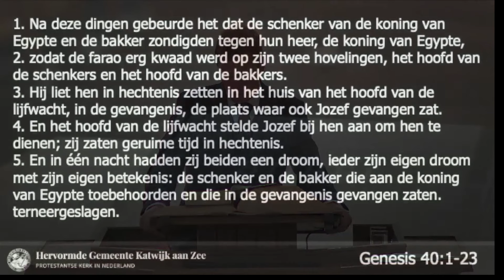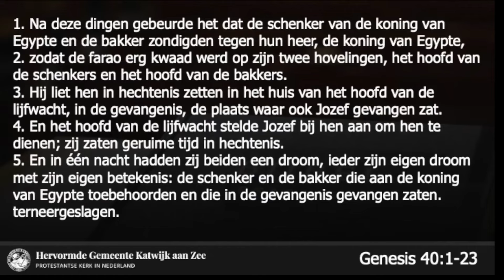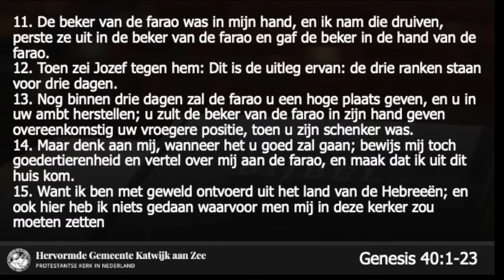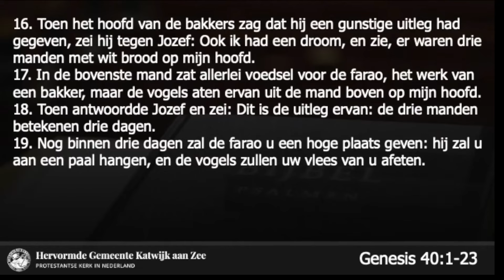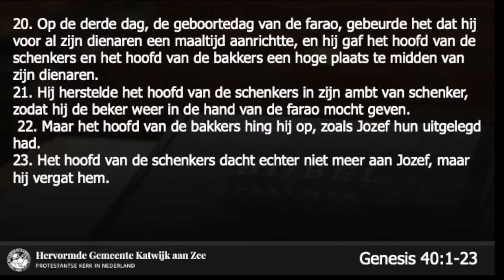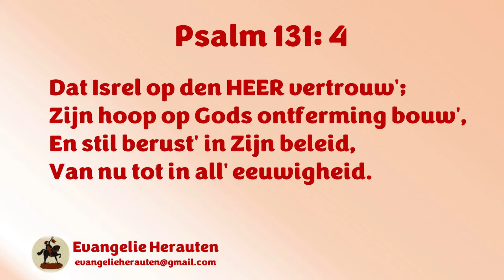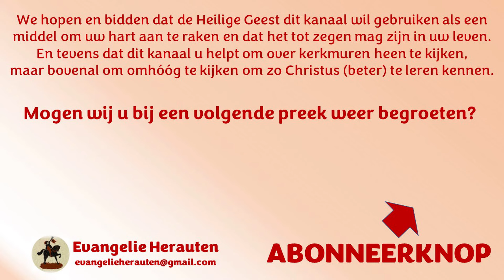Ds. G. van Zanden | Genesis 40 | De schenker en de bakker | 4e preek in een serie over Jozef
1. De dromen worden gedroomd
2. De dromen worden verklaard
3. De dromen komen uit

De schenker en de bakker dromen
1 Na deze dingen gebeurde het dat de schenker van de koning van Egypte en de bakker zondigden tegen hun heer, de koning van Egypte,
2 zodat de farao erg kwaad werd op zijn twee hovelingen, het hoofd van de schenkers en het hoofd van de bakkers.
3 Hij liet hen in hechtenis zetten in het huis van het hoofd van de lijfwacht, in de gevangenis, de plaats waar ook Jozef gevangenzat.
4 En het hoofd van de lijfwacht stelde Jozef bij hen aan om hen te dienen; zij zaten geruime tijd in hechtenis.
5 En in één nacht hadden zij beiden een droom, ieder zijn eigen droom met zijn eigen betekenis: de schenker en de bakker die aan de koning van Egypte toebehoorden en die in de gevangenis gevangenzaten.
6 Toen Jozef 's morgens bij hen kwam, keek hij hen aan, en zie, zij waren terneergeslagen.
7 Hij vroeg aan de hovelingen van de farao, die met hem in het huis van zijn heer in hechtenis zaten: Waarom staan uw gezichten vandaag zo treurig?
8 Ze zeiden tegen hem: We hebben een droom gehad en er is niemand die hem kan uitleggen. Jozef zei tegen hen: Is de uitleg niet aan God? Vertel ze toch aan mij.
9 Toen vertelde het hoofd van de schenkers aan Jozef zijn droom en zei tegen hem: Zie, in mijn droom stond er een wijnstok voor me,
10 en aan de wijnstok zaten drie ranken. Hij was aan het uitlopen, zijn bloesem kwam tevoorschijn en zijn trossen brachten rijpe druiven voort.
11 De beker van de farao was in mijn hand, en ik nam die druiven, perste ze uit in de beker van de farao en gaf de beker in de hand van de farao.
12 Toen zei Jozef tegen hem: Dit is de uitleg ervan: de drie ranken staan voor drie dagen.
13 Nog binnen drie dagen zal de farao u een hoge plaats geven, en u in uw ambt herstellen; u zult de beker van de farao in zijn hand geven overeenkomstig uw vroegere positie, toen u zijn schenker was.
14 Maar denk aan mij, wanneer het u goed zal gaan; bewijs mij toch goedertierenheid en vertel over mij aan de farao, en maak dat ik uit dit huis kom.
15 Want ik ben met geweld ontvoerd uit het land van de Hebreeën; en ook hier heb ik niets gedaan waarvoor men mij in deze kerker zou moeten zetten.
16 Toen het hoofd van de bakkers zag dat hij een gunstige uitleg had gegeven, zei hij tegen Jozef: Ook ik had een droom, en zie, er waren drie manden met wit brood op mijn hoofd.
17 In de bovenste mand zat allerlei voedsel voor de farao, het werk van een bakker, maar de vogels aten ervan uit de mand boven op mijn hoofd.
18 Toen antwoordde Jozef en zei: Dit is de uitleg ervan: de drie manden betekenen drie dagen.
19 Nog binnen drie dagen zal de farao u een hoge plaats geven: hij zal u aan een paal hangen, en de vogels zullen uw vlees van u afeten.
20 Op de derde dag, de geboortedag van de farao, gebeurde het dat hij voor al zijn dienaren een maaltijd aanrichtte, en hij gaf het hoofd van de schenkers en het hoofd van de bakkers een hoge plaats te midden van zijn dienaren.
21 Hij herstelde het hoofd van de schenkers in zijn ambt van schenker, zodat hij de beker weer in de hand van de farao mocht geven.
22 Maar het hoofd van de bakkers hing hij op, zoals Jozef hun uitgelegd had.
23 Het hoofd van de schenkers dacht echter niet meer aan Jozef, maar hij vergat hem.

Preken van ds. G. van Zanden staan met zijn toestemming op Evangelie Herauten.